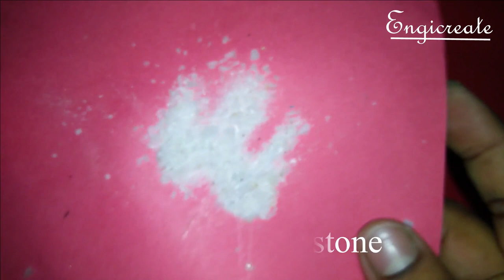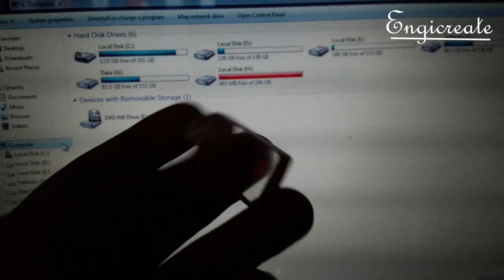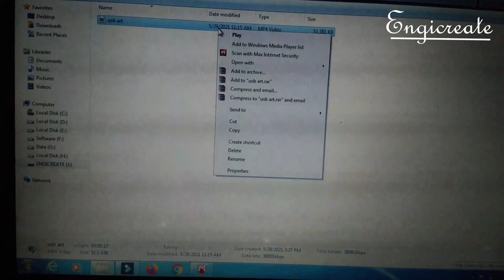Resin usb | How to make resin USB drive | Epoxy Resin Art | USB resin flash drive